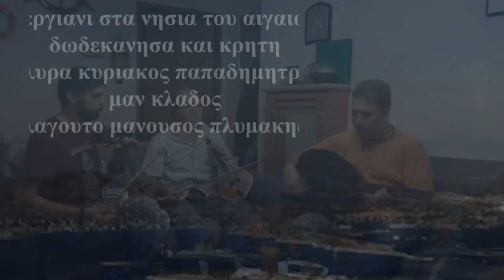ΝΟ 2 ΣΕΡΓΙΑΝΙ ΣΤΗ ΚΥΠΡΟ ΑΙΓΑΙΟΥ ΔΩΔΕΚΑΝΗΣΑ & ΚΡΗΤΗ ΚΥΡΙΑΚΟΣ ΠΑΠΑΔΗΜΗΤΡΑΚΗΣ ΜΑΝ ΚΛΑΔΟΣ ΜΑΝ ΠΛΥΜΑΚΗΣ